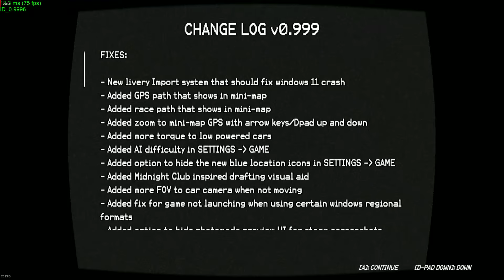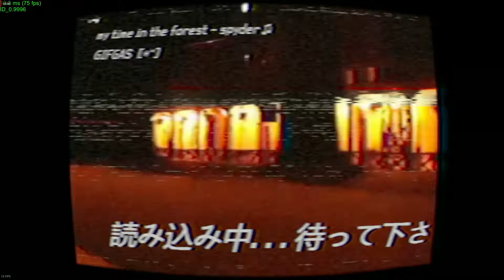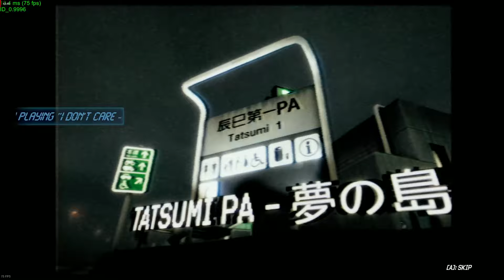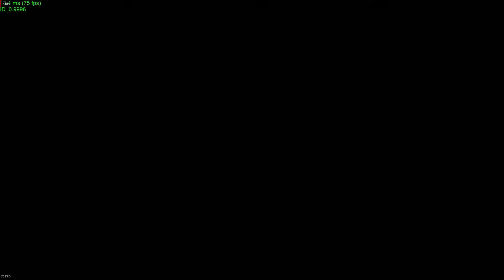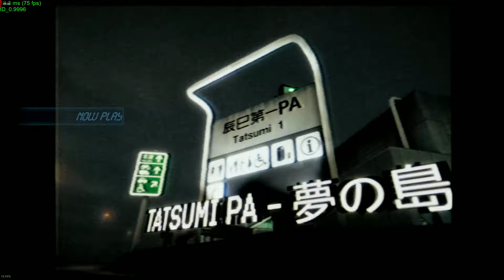Buying a new 200RS - 1 Hour NIGHT-RUNNERS PROLOGUE unedited/no commentary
Descend into the underworld of Japanese street racing. Set between 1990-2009, join the local street racing crews in their battle for territory control. Explore the real location open world(s), compete in wager races, battle other crews and upgrade your vehicles with detailed car customization.

00:00 Driving tuned 200RS
26:18 Purchasing and upgrading a new Sannis Livisa 200RS
41:14 Driving

You might like to watch this: Williams FW11B at Red Bull Ring - Assetto Corsa Formula One 1988